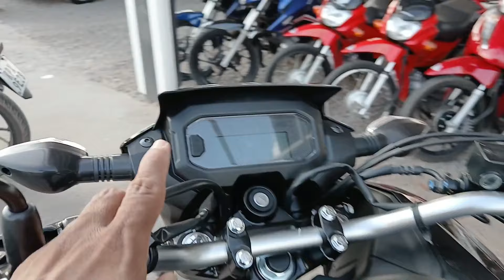PRIMEIRAS IMPRESSÕES DA BROS 160 PRETA 2025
Apresentando a Honda Bros160 2025 na cor preta, está é a com Sistema CBS, novo design farol e lanterna em LED, mas setas com lâmpada halogena, o motor continua o mesmo, tomado USB-C e novo painel além de nova ponteira igual as da Tornado 300 e Sahara 300.
OESTE CAR VEICULOS
AVENIDA JK, N° 2259, CENTRO
LUIS EDUARDO MAGALHÃES - BAHIA
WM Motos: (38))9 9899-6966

OBRIGADO A TODOS E ATÉ A PRÓXIMA